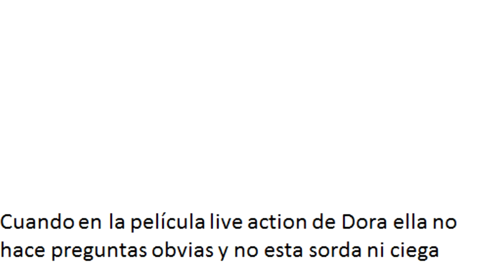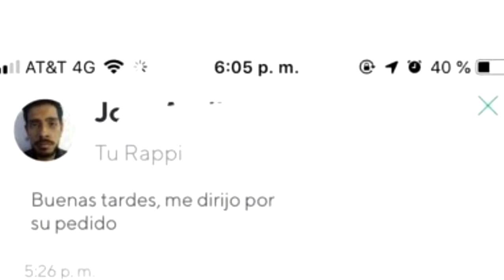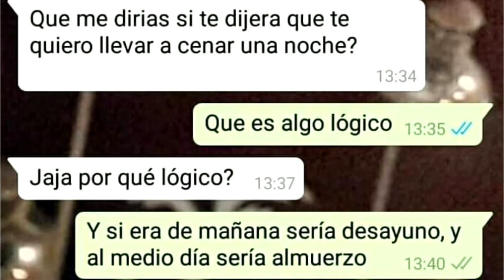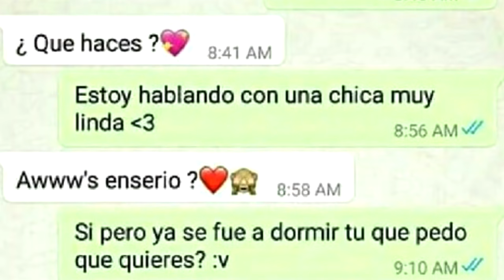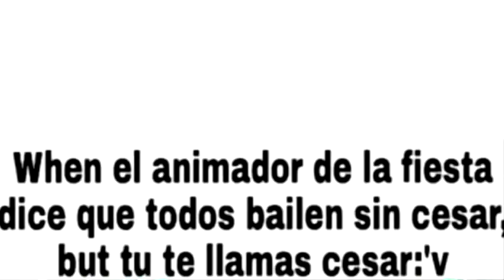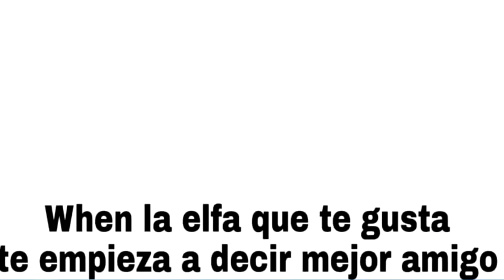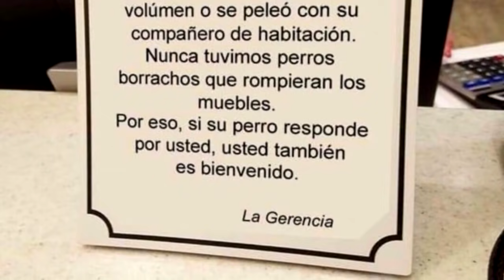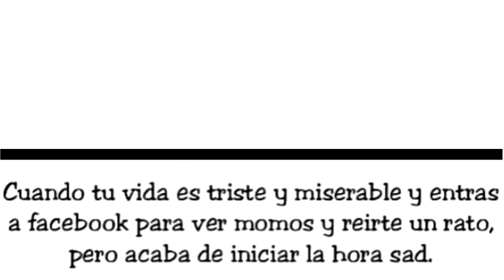MEMES VARIADOS #23 POR UN D3MONIO LO QUE FALTABA